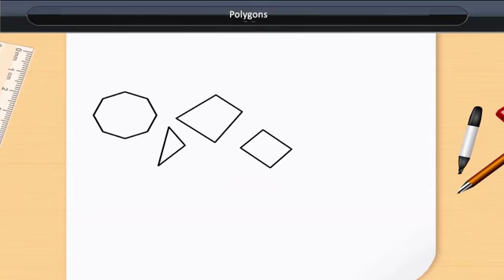Polygons | Class 8 | Maths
Polygons | Class 8 | Maths | English Medium

Check out our Thinkbooks on Amazon, teaching 21st Century skills like:
- Analytical Thinking,
- English Ability and
- Maths Aptitude